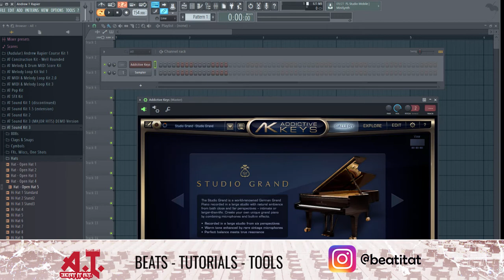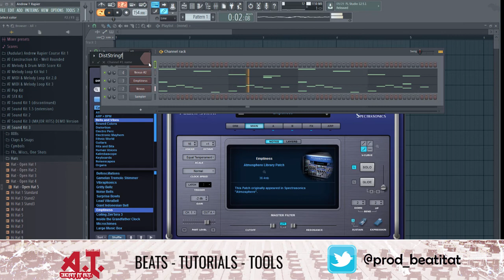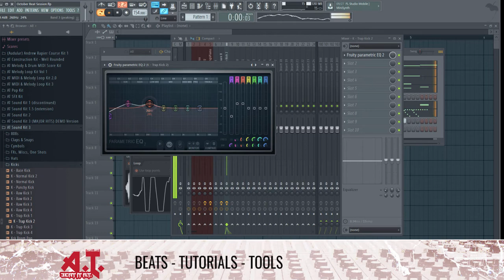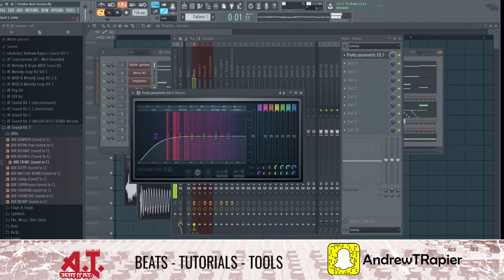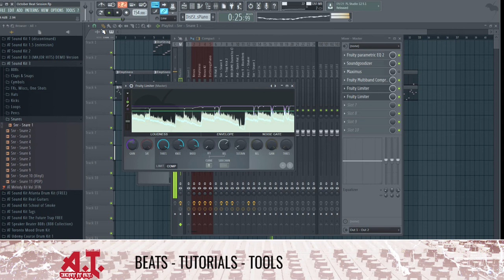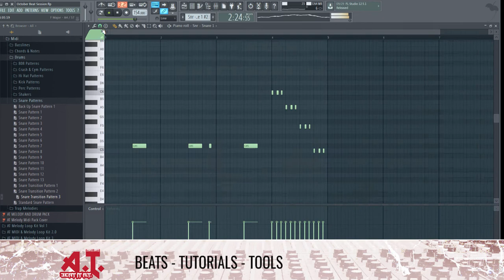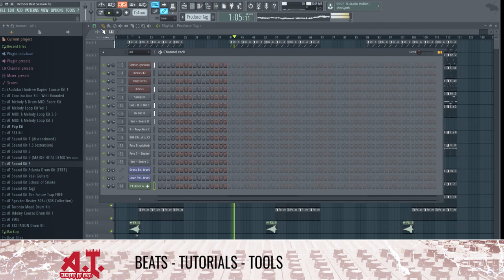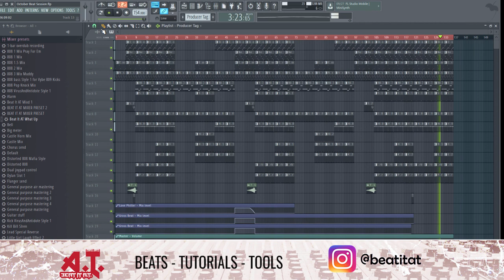Making A Beat For Lil Uzi Vert in FL Studio Beat Session